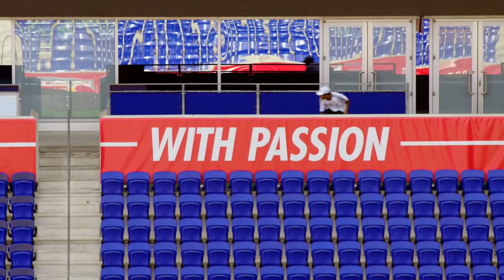From Playing Soccer in Brazil to Skating Stadiums in NYC | Felipe Gustavo: ALL ON ME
Growing up as a kid in Brazil, Felipe Gustavo dreamed of becoming a famous soccer player like his heroes Pele and Neymar. That is, until he picked up a skateboard and found his true calling. Now, living in the United States, Felipe has not only become one of the top street skaters in the world, but a household name back in his homeland. In this short video Felipe reflects on his childhood love of soccer, and takes full advantage of an opportunity to skate the New York Red Bull Arena.

Produced by Brindle Collective